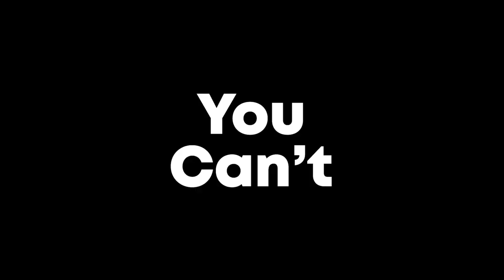FIRST CHICKEN DINNER on PUBGM NEW STATE 30+ KILLS with Hotjukes!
IS VSS THE NEW META?!